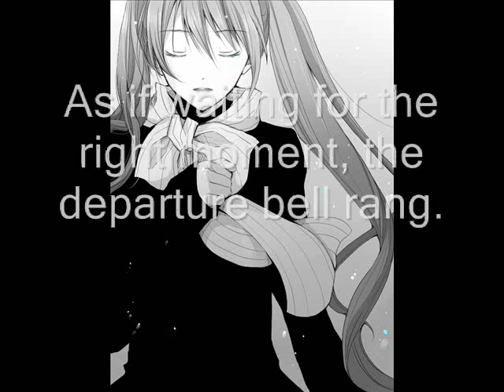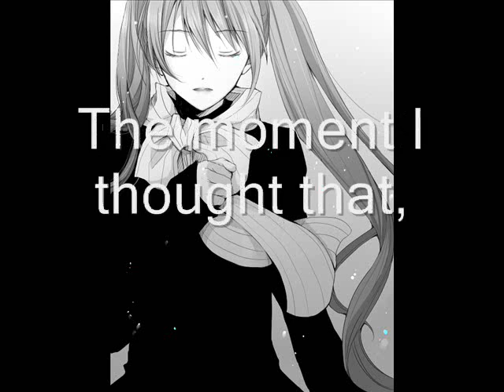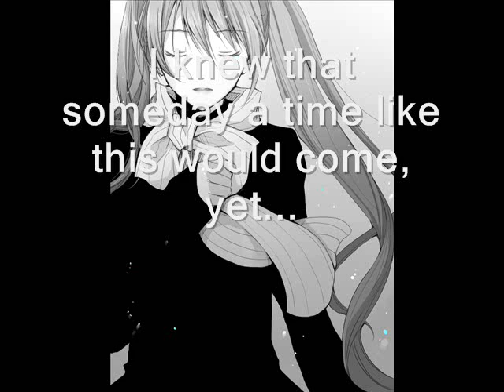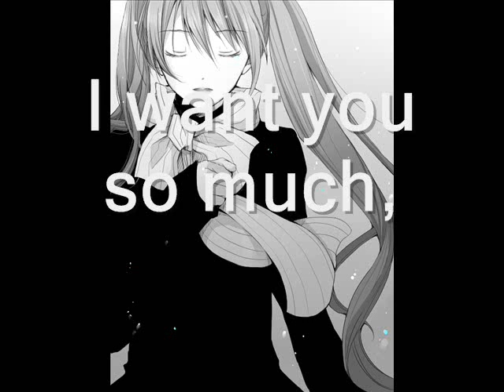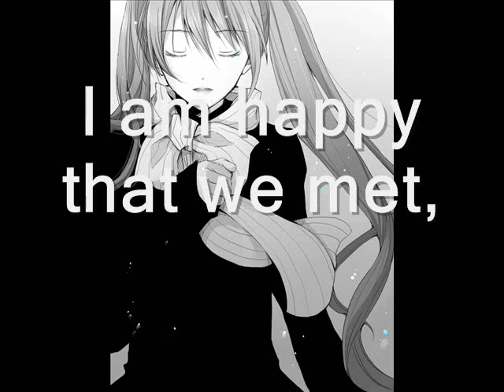When The First Love Ends - Choucho Cover [English Subbed]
When The First Love Ends / Hajimete no Koi ga Owaru Toki
Covered on 16th December 2008
By: ChouCho
Composed by: Supercell ryo
Time: 5m 26s

My first upload. Yay! Decided on this song as It's one of my favourites and makes me cry every time I read the lyrics all the way through (I'm so soppy...) Didn't take as long to make as I thought it would, so I suppose that's a plus. I'm taking requests if anyone wants anything specific. Struggled finding a better colour text, as this one is kinda hard to read and others don't fit, but still proud of my first attempt. Please comment (If anything needs improving especially) and like.

About ChouCho:
A professional singer and Utaite born June 21. The name 'ChouCho' means literally 'Butterfly'.